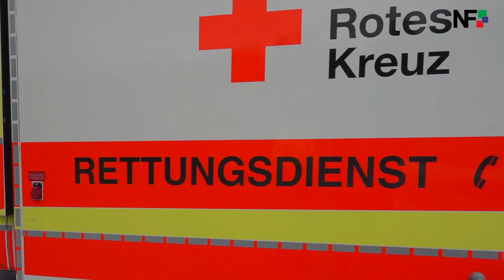19.08.2021 - Frontalzusammenstoß auf der B 312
Bempflingen/B312 (pol) - Drei Fahrzeuginsassen sind bei einem Verkehrsunfall am  Donnerstagnachmittag auf der B 312 schwer verletzt worden. Ein  20-Jähriger war gegen 14.20 Uhr mit einem VW Caddy auf der Bundesstraße  von Neckartenzlingen herkommend in Richtung Metzingen unterwegs. Auf  Höhe von Bempflingen geriet er aus bislang ungeklärter Ursache mit  seinem Wagen auf die Gegenfahrspur und kollidierte frontal mit dem  Chrysler einer 59 Jahre alten Frau. In dem Fahrzeug der 59-Jährigen  befand sich noch eine 57-jährige Beifahrerin, die ebenfalls wie die  beiden Fahrer schwer verletzt wurde. Sie mussten mit Rettungswagen in  umliegende Kliniken gebracht werden. Durch umherfliegende Fahrzeugteile  wurde mindestens ein weiteres Fahrzeug beschädigt. Der VW und der  Chrysler waren nicht mehr fahrbereit und mussten abgeschleppt werden.  Einer ersten Schätzung nach dürfte sich der Schaden auf mindestens  30.000 Euro belaufen. Zur Unterstützung war die Feuerwehr an die  Unfallstelle ausgerückt. Während der Unfallaufnahme, der Versorgung der  Verletzten sowie der Bergung der Fahrzeuge musste die B 312 in beide  Richtungen voll gesperrt werden.